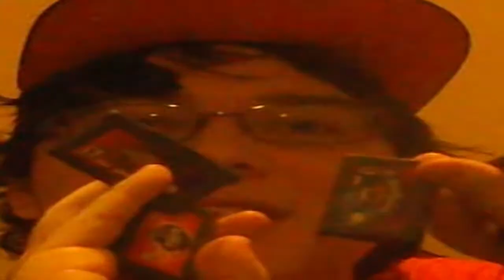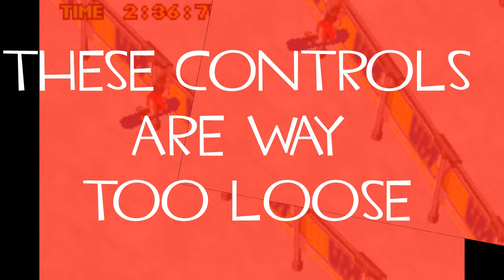Payday - Childhood GBA Games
Trying a different style of video than usual (similar to ProJared and Jontron) so this is my first attempt at doing this kind of video. I'd love to hear feedback!